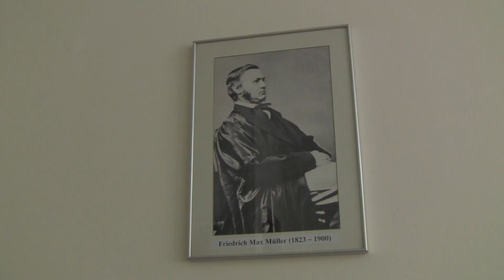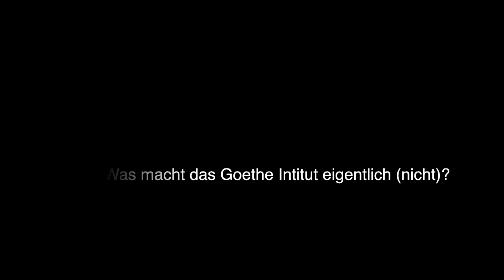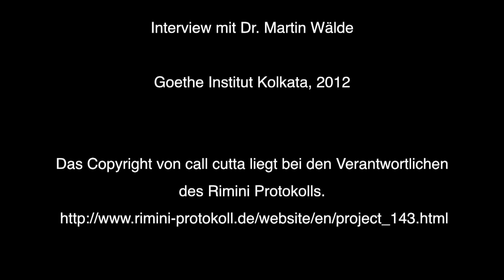Dr. Martin Wälde | Interview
Dieses Einzelinterview ist Teil des deutsch-indischen Dokumentarfilmprojekts count2three von Rita Orschiedt. | Interviews ]

Interview mit Dr. Martin Wälde

Dr. Martin Wälde ist, bereits zum zweiten Mal, Leiter des Goethe-Instituts in Kolkata. Wir gehen zurück in Herrn Wäldes Anfangszeit, als er als junger Student von den Eindrücken in Indien noch völlig überwältigt war, bis hin zu seinen heutigen Beobachtungen nach jahrelanger intensiver Kulturarbeit u. a. in Polen, Pakistan und Indien. Besonders im Fokus stehen dabei Gedanken über einen gelungenen Kulturaustausch für beide Seiten; dazu gibt er wertvolle Einblicke in Projekte des Instituts und schildert dessen wichtige Rolle für die deutsche — und indische — Kultur.

This individual interview is part of the Indo-German documentary project count2three by Rita Orschiedt. | Interviews ]

Interview with Dr. Martin Wälde

Dr. Martin Wälde is, for the second time, director of the Goethe-Institute in Kolkata. We head back to Mr. Wälde's early days when he was a young student thoroughly overwhelmed by the impressions in India until we discuss present observations after years of intensive culture work abroad (including Poland, Pakistan and India). A successful cultural exchange for both sides enters in the limelight; therefore he gives valuable insight into the Institute's projects and describes its important role for German — and Indian — culture.